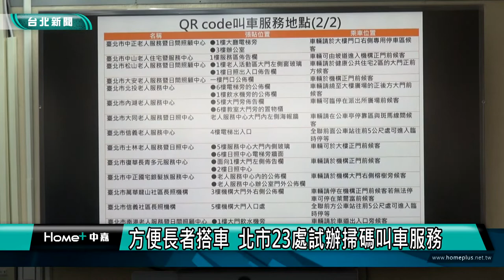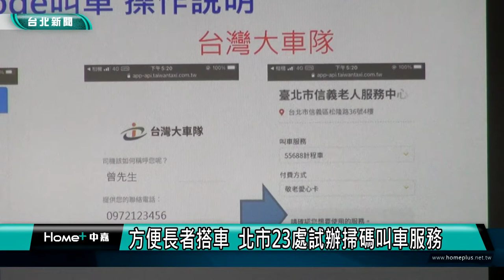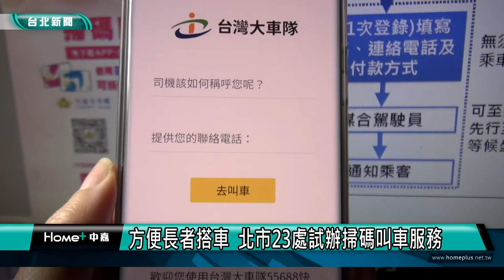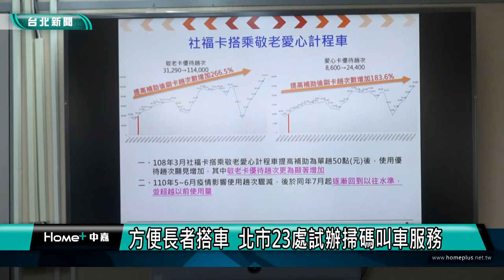愛心計程車|掃碼叫車|方便長者搭車 北市23處試辦掃碼叫車服務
為方便市民及長者預約搭乘敬老愛心計程車，台北市公運處於公辦民營社福機構以及聯醫院區，試辦QR code掃碼叫車服務，掃碼後只要填寫姓名電話，不須下載App和填寫上車地址，就可以串接車隊叫車服務，提升長者叫車的便利性。